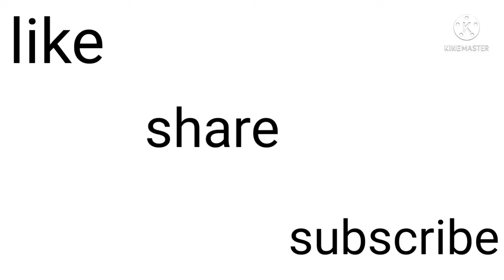bridal nose ring||how to make nose ring at home|| घर पर नथनी बनाना सिखाइए